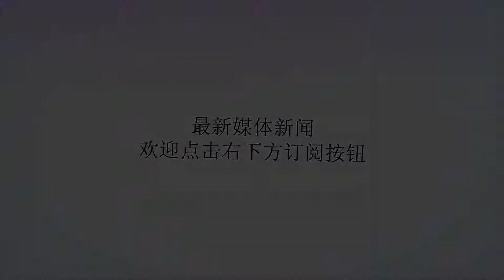走川西环线自驾游玩几天合适（行程推荐）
谢谢！走川西环线自驾游玩几天合适（行程推荐）